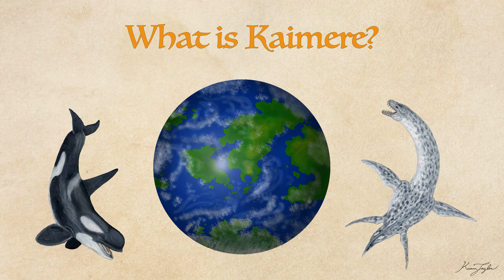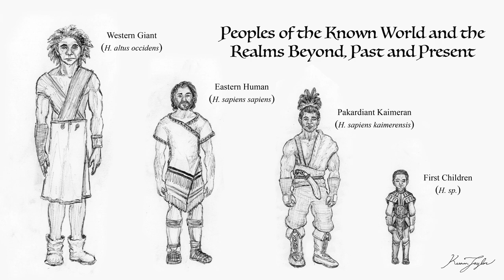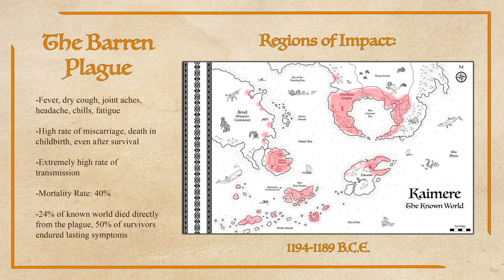Eldritch Harvest Part 2: The Whistling Door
For hundreds of millions of years, the Great Portal harvested life from Earth and set it free in Kaimere to evolve independently and maintain the health and stability of its territory. All this changed when the first of Kaimere's great civilizations, the First Children, trapped the portal with a device that allowed them to control not only when it was open or closed, but enable travel back and forth. Although the First Children are long extinct, the Whistling Door is a remaining legacy of their great and terrible power.